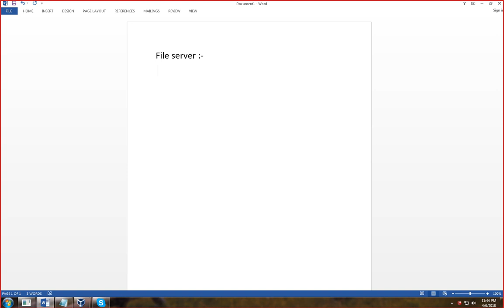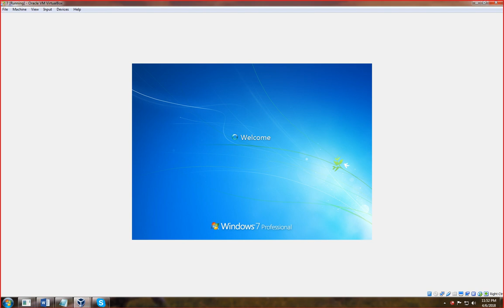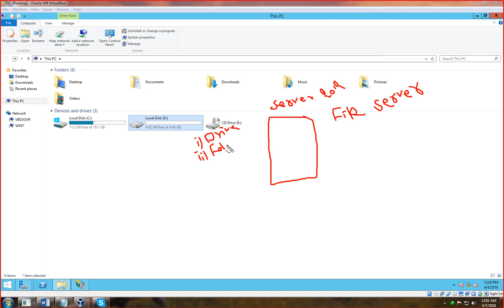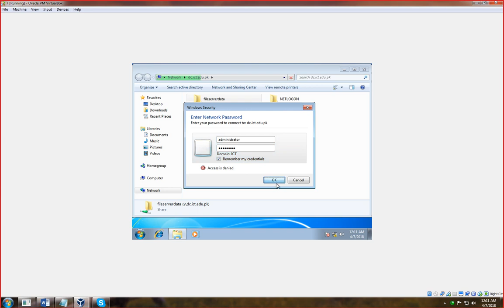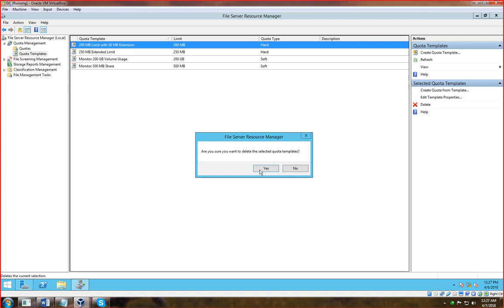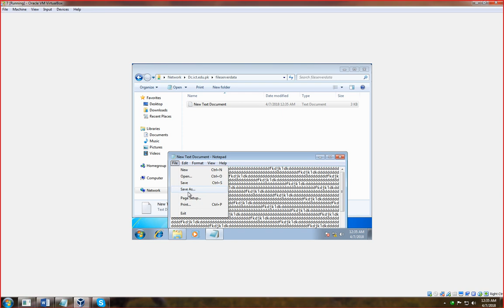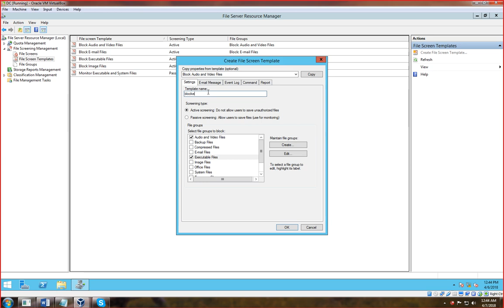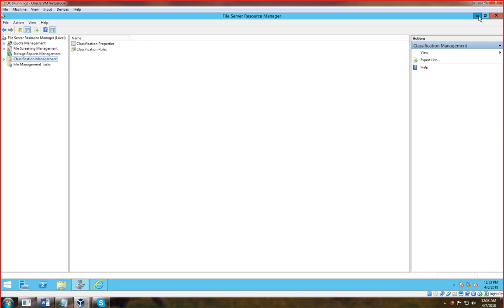[MCSE] Lec#25. File Server (FSRM) File Server Resource Manager in Pashto